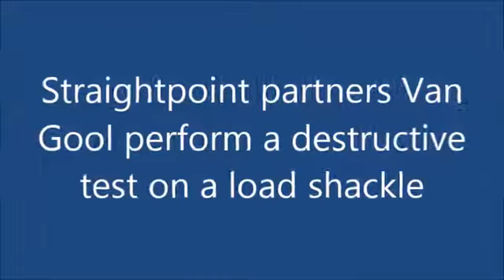Destructive test of 12t Crosby | Straightpoint Load Shackle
Filmed during product development in January 2016 this cool video shows a 12t Crosby Straightpoint Loadshackle with bobbin being tested to destruction.

It is a 12t Loadcell with 500% safety factor = 60t

It finally snapped at 66.9 tonnes!